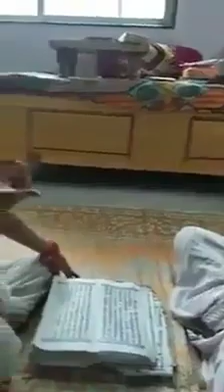धन्य है ये जिनकी वाणी में वेदो का भविष्य सुरक्क्षित दीख रहा हैं